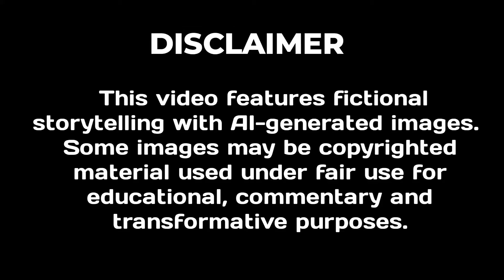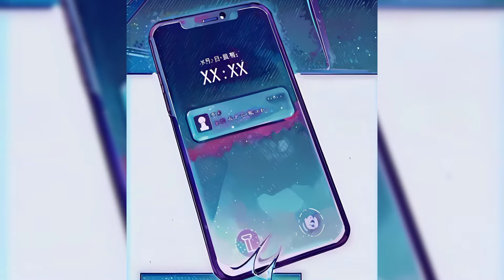E99 I'm just his venting place, not his lover